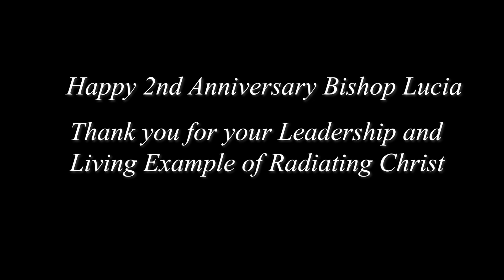Happy 2nd Anniversary Bishop Lucia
A look back at Bishop Douglas Lucia's Installation.
Catholic Sun Images by Charles Wainwright.